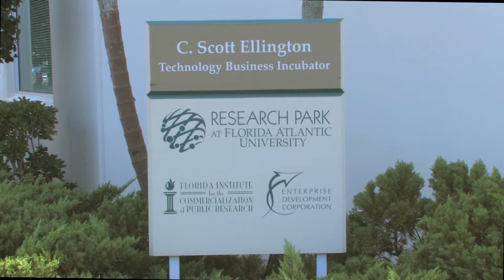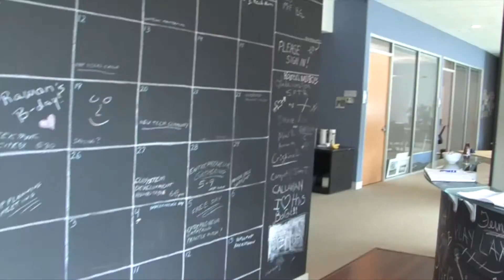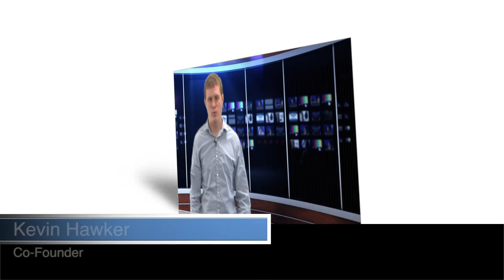Research Park TV Podcast #4